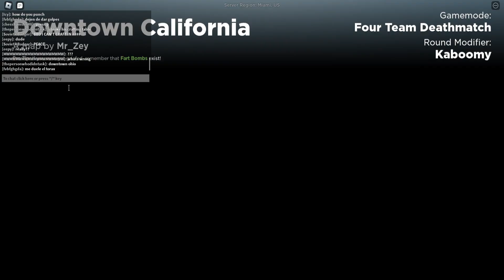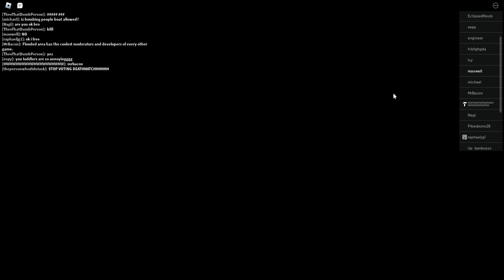FLOODED AREA WITH A DEV!?!?!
today I said to my self "I'm going to make a flooded area video!" but I didn't expect a dev to be in the game. Playing with MW was.. crazy.